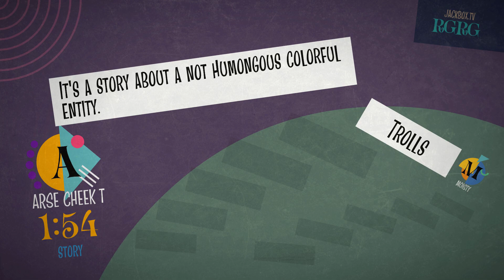Jackbox Blather Round